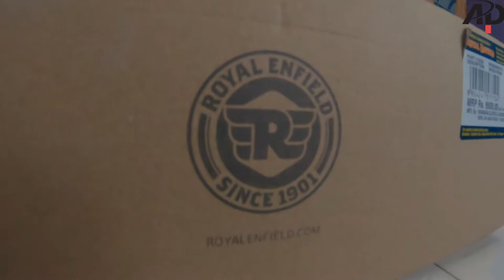Royal Enfield Gear | Long Riding Boots | Motorcycle riding boots for ladakh ride | adp vlogs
This video is to share my honest opinions about the quality and features of my riding boot, The ROYAL ENFIELD MID-RISE LEATHER TOURING BOOTS (WATERPROOF). Perfect Riding Shoes in this price range.